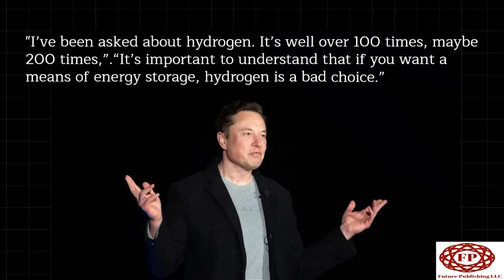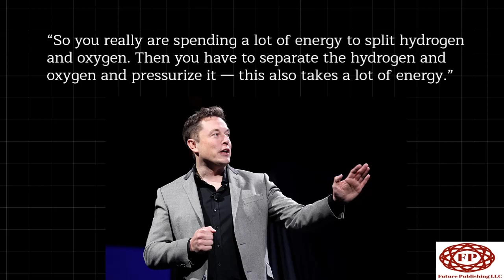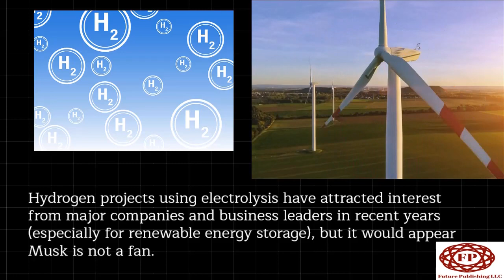Elon Musk: "Hydrogen is the most dumb thing for energy storage"